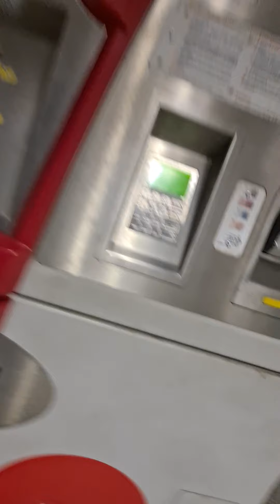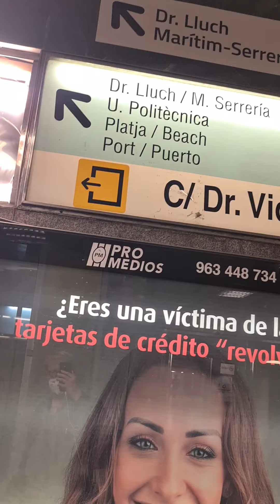24. Mai 2021